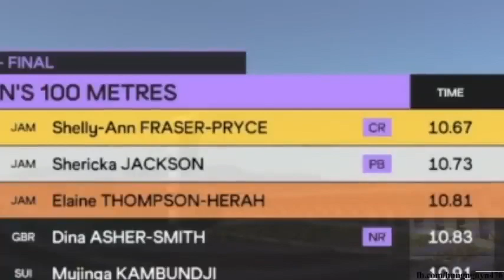Women 100m Finals World Championships Oregon 2022